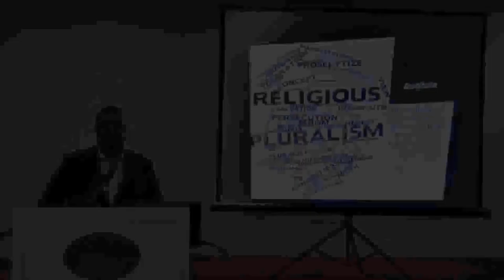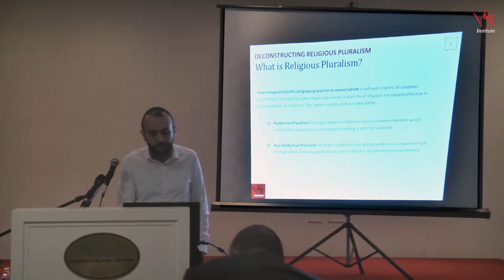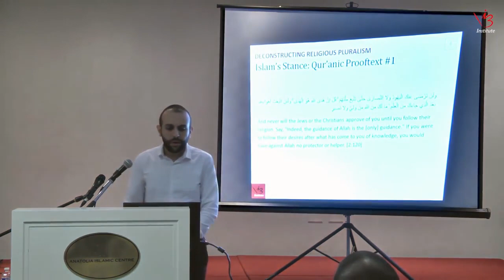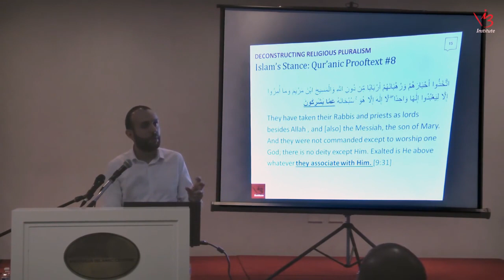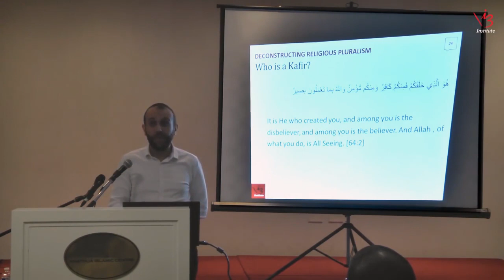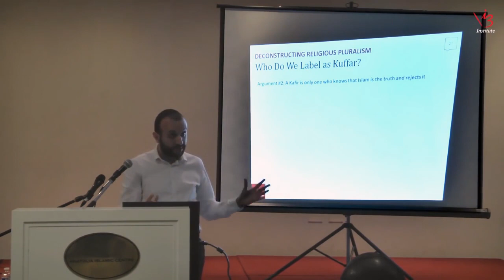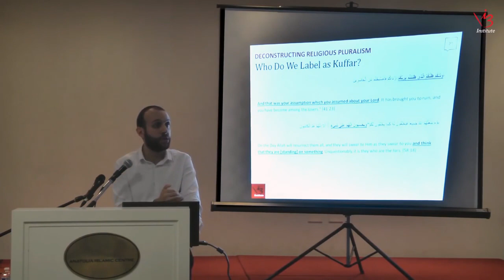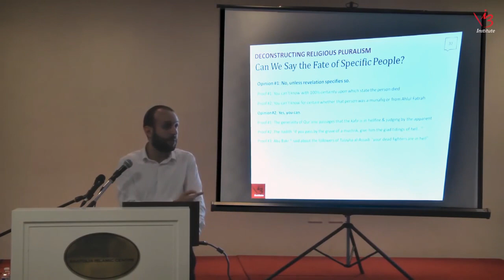[Part 1] Islam And Religious Pluralism | Bassam Zawadi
[Part 1] Deconstruction Of Religious Pluralism By Bassam ZawadiWhat is Pluralism? What is Religious Pluralism? is pluralism unconditionally bad or good? Is Islam Pluralistic Religion?
what is islam's stance regarding other religions?  Could religions other than islam provide the path of salvation, path to paradise?
Are all religions the same? Are All Religions True? All Religions Are True, All Lead to Same God? Are there passages in the quran and hadith which appear to suggest that other religions are acceptable in the eyes of Allah? is good works and to be good enough for salvation? Does Salvation Require Faith and Works?

Salvific Exclusivism. Salvific Exclusivity. Is the islamic view of salvific exclusivism that is only islam is the true path to God riddled with logical and moral difficulty? Are there logical objection to this belief? is the punishment endured in hell temporary or everlasting?
what is this doctrine of ahlul fatrah? Ahlul Fatrah & Salvation. who is the kafir? what is the definition of kafir? who can be labeled as kafir? can we comment about the eternal fate of a kafir? Can we say the fate of specific people?  Islam Vs Perennialism. perennialist. Can Many Religions All Be True?